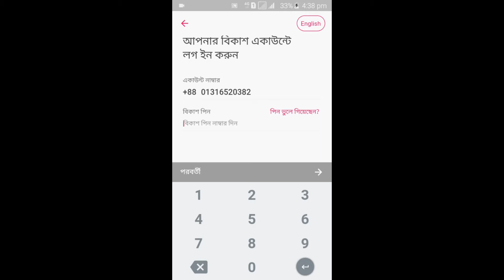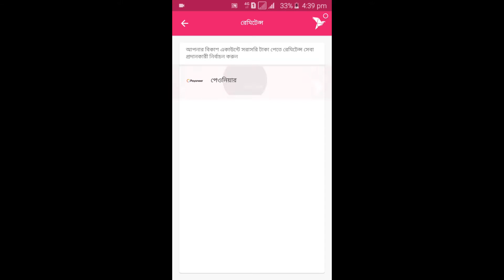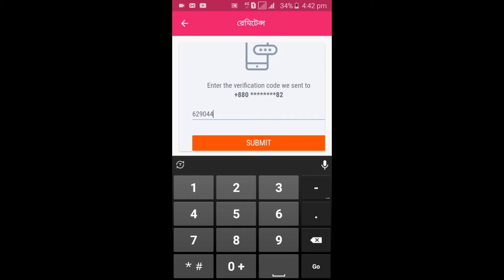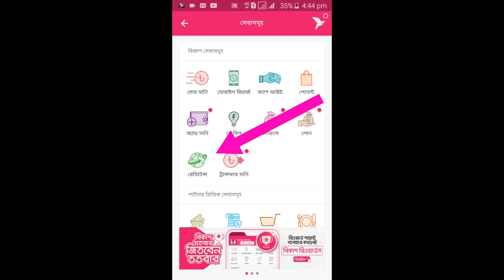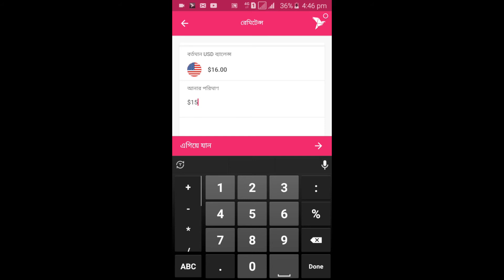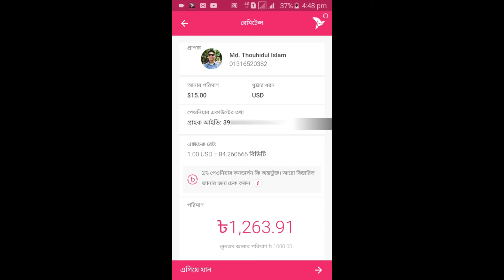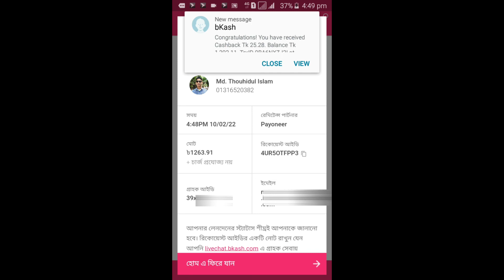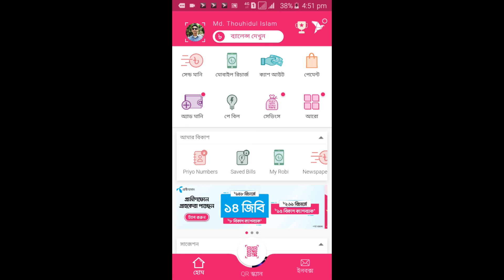পেওনিয়ার থেকে বিকাশে টাকা আনুন মূহর্তের মধ্যে | Link Payoneer with bKash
In this video, I'm going to show you how to send money from Payoneer to bKash instantly. This is a very simple process and will not take more than a few minutes. All you need is a Payoneer account and a bKash account.

Hello! Download the bKash App. Sign up and download by following this

এই চ্যানেলে আমি ব্যবসা আইডিয়া, অর্থনৈতিক টিপস, এবং ছোট ছোট টেক ভিডিও আপলোড করে থাকি।

       ◼️◼️◼️My  Recommended Best And Low Priced Web Hosting For You:◼️◼️◼️

                   ◼️◼️◼️◼️◼️◼️◼️◼️◼️ Responsive & SEO Friendly Premium WordPress Themes For Google AdSense & e-Commerce Business: ◼️◼️◼️◼️◼️◼️◼️◼️◼️